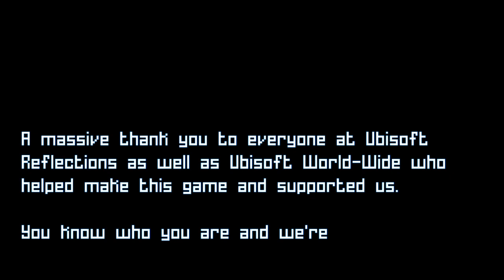Late Night Let's Play | The Most Relaxing Game in the World (Grow Home, Full Playthrough)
The most relaxing game I could think of